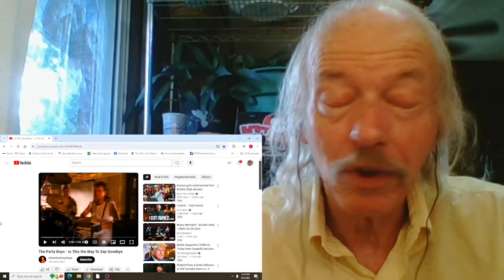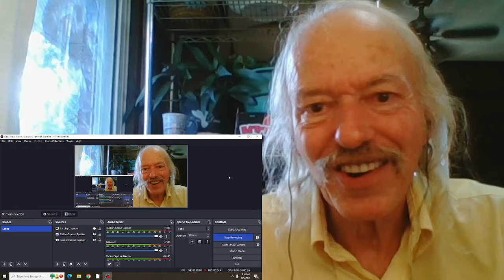The Party Boys Is This The Way To Say Goodbye REACTION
Official video for the 1987 album  The Party Boys